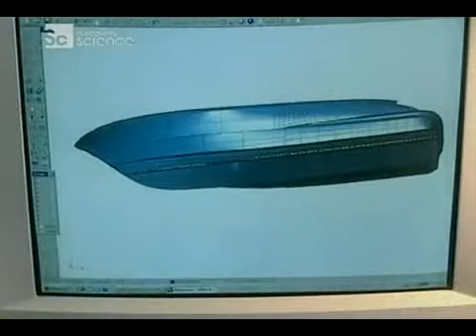Суда из стеклопластика.flv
Каталог "Полимеры в Украине" предлагает размещение ваших видео роликов на нашем канале.